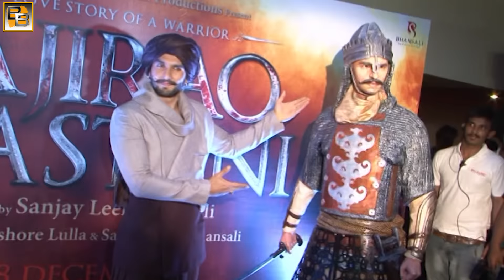Deepika Padukone makes her Hollywood DEBUT with Vin Diesel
Bollywood star Deepika Padukone is riding high on the success of her films. She has apparently now bagged a role opposite none other than mega blockbuster superstar Vin Diesel of the Fast and Furious series fame.